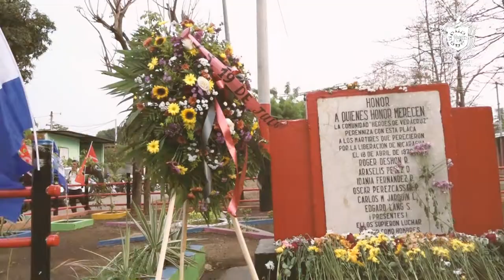Video Corrido Veracruz